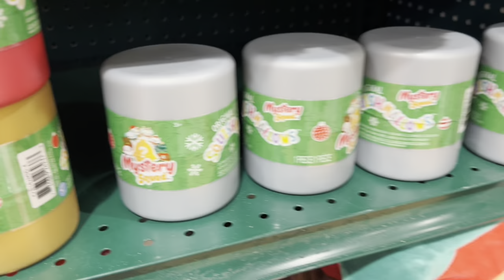I WENT ON A HORSE AND CARRIAGE RIDE AT THE BILLY GRAHAM LIBRARY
Hey y’all my boyfriend and I are getting a house together soon and starting fresh can be really hard, I made a wishlist of some things that could make our move easier, any help is glad appreciated, if you spend $25 you get free shipping. Im going to post the link for anyone that wants to help

Amazon wishlist

Mykelas wishlist

Amazon wishlist (Caroline) (ethans &i)

(Caroline’ s perosnal)

Hi,
We are twins, Mykela and Caroline. We have lived in the UK for the past 6 years and have so many funny stories, travel tips, and knowledge of British Culture that we’d love to share with y’all.

Currently we are starting college and learning to drive. ☺️

Caroline_nichole14

nichole.caroline